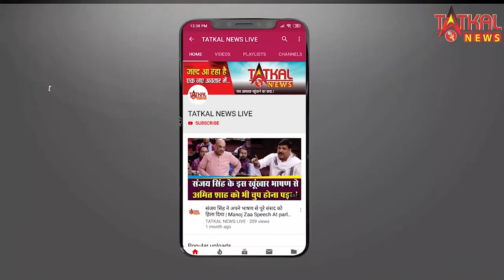सिंघु बॉर्डर पर प्रदर्शन में शामिल एक शख्श ने पुलिस अधिकारी पर तलवार से हमला कर दिया TatkalNewslive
सिंघु बॉर्डर पर आंदोलन कर रहे एक प्रदर्शनकारी किसान ने पुलिस पर हमला कर दिया. घटना मंगलवार रात 8 बजे की है. प्रदर्शन कर रहे किसानों में से एक किसान ने तलवार के दम पर पुलिसकर्मी की कार छीन ली और मुकरबा चौक की तरफ भागा. मुकरबा चौक पर पुलिस को पीछे आता देख प्रदर्शनकारी ने कार छोड़ एक शख्स की स्कूटी छीन ली. पुलिसकर्मियों ने जब किसान को घेर लिया तो उसने एक अधिकारी पर तलवार से हमला कर दिया.